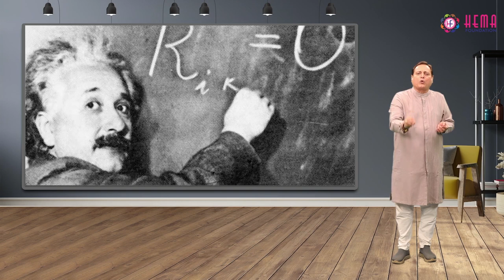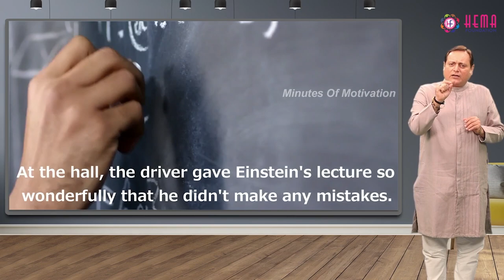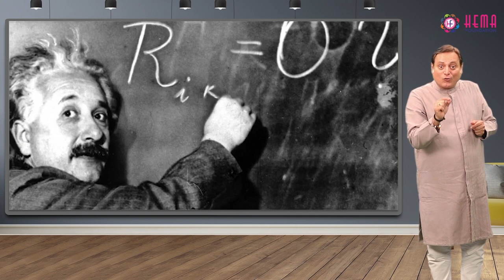Let Lesson be the Mission (Prudence) By Manoj Joshi (English)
Prudence is care, caution, and good judgment, as well as wisdom in looking ahead: sober prudence in handling one's affairs. Calculation suggests a disposition to get a large return for as small an outlay as possible and willingness to benefit at the expense of others: cold calculation.